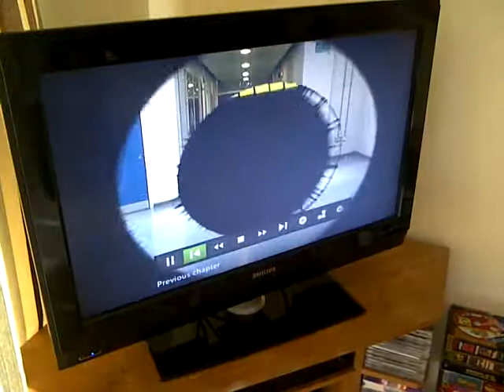cantell tutors 2005